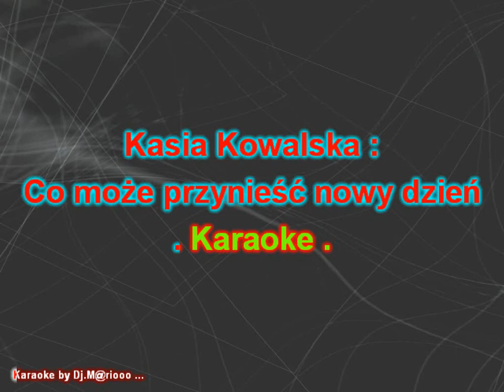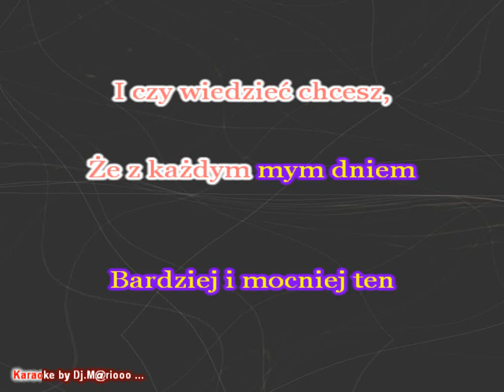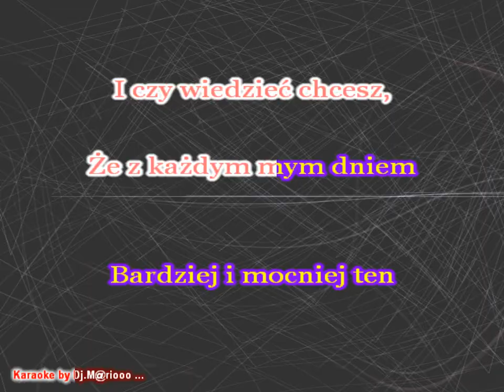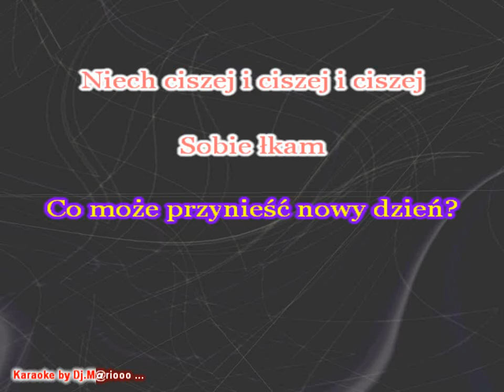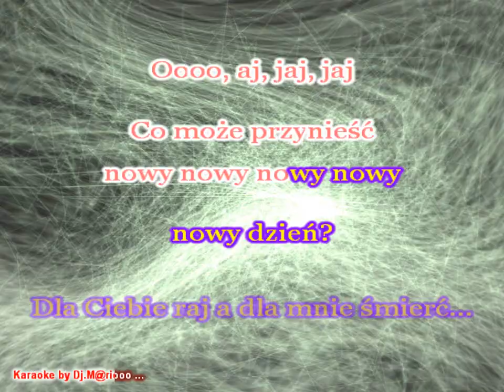Karaoke Kasia Kowalska - Co Może Przynieść Nowy Dzień